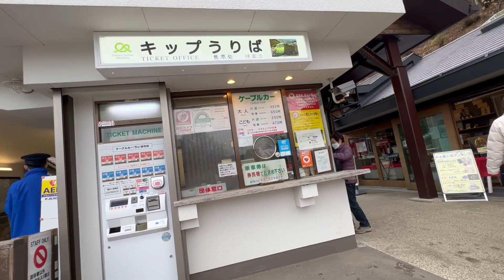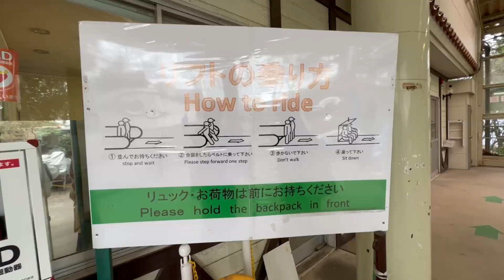高尾山に行ったら下りはリフトがおすすめ⁉️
歩きもおすすめですけど　ケーブルカーとリフトも良いですよね

BGMガルロくん作曲作成

高尾山は東京都八王子市にある標高599mの山で、東海自然歩道の東側起点です。
都心から1時間ほどでアクセスでき、手軽に自然を満喫できることから多くのハイカーが訪れます。その登山者数は世界一を誇り、優れた観光地としてミシュランガイドの三つ星にも選ばれました。
山頂へは6つの自然研究路の他、複数の登山コースがあります。どれもコースタイムが1～2時間ほどのため、城山、景信山、陣馬山へと足を延ばす登山者も多くいます。